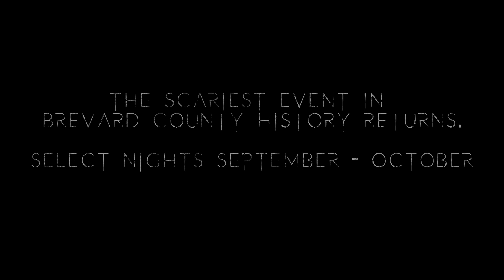Merritt Island Terror Nights 13 - Commercial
The official commercial for Merritt Island Terror Nights 13 : Black Death : Ashes to Ashes.